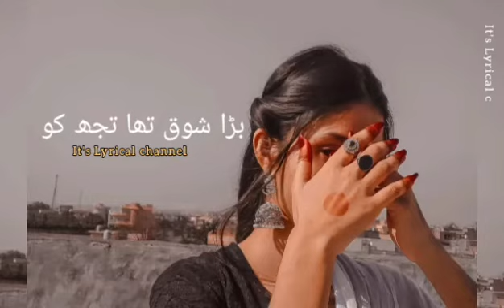Kaisi teri khudgarzi drama ost lyrics 🎶status|Pakistani drama ost whatsApp status|rfak status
Kaisi teri khudgarzi Ost Status | Pakistani Best Whatsapp Status | Song Status 2022